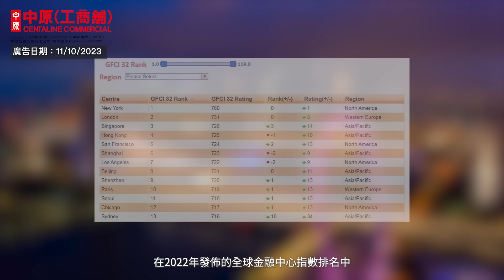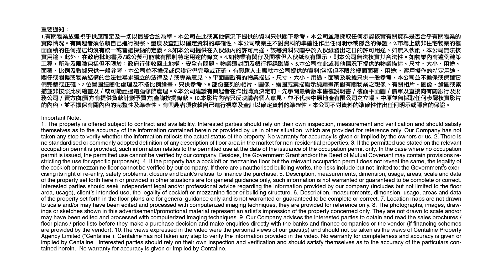新加坡Katong Point ｜文化保育區內商場｜【海外物業推介】｜中原工商舖（粵）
Katong Point是位於加東區如切路，是新加坡東海岸的文化保育區，傳統文化氣色濃厚，曾贏得多項建築和遺產獎項。區內人口稠密，更有不少高消費和年輕的專業人士慕名定居於此。

「Katong Point」樓高4層，另設一層地庫停車場，總面積約47,540平方呎，屬永久産權物業。大廈早年曾進行翻新及改建工程，現時保養良好，全數樓面均已獲承租，回報相當穩定。未來更可選擇分間出售，以提升物業潛力。現時租戶包括特式民生商店、超級市場、西醫診所、幼兒照顧中心及生活百貨店等。大廈外牆設有廣告位，買家更可享有大廈命名權。